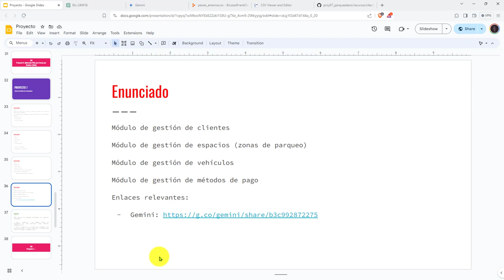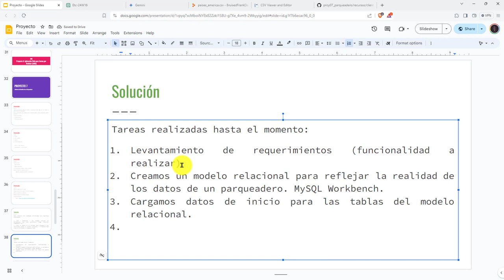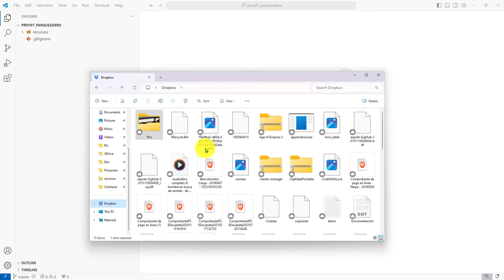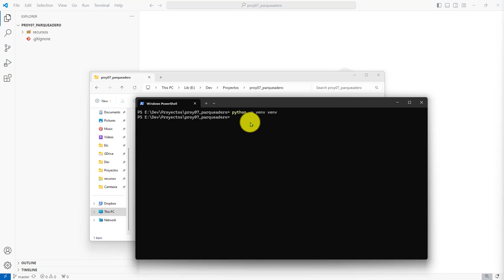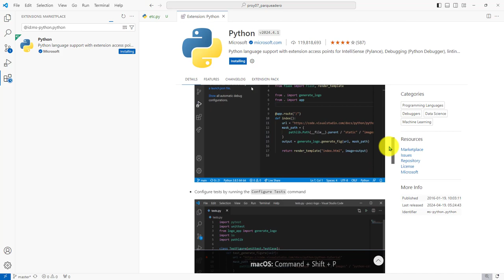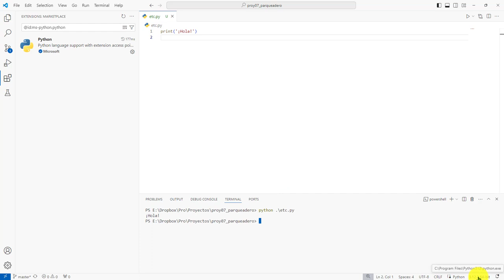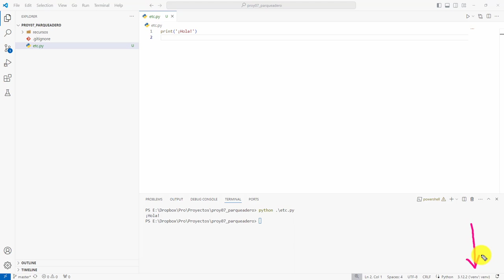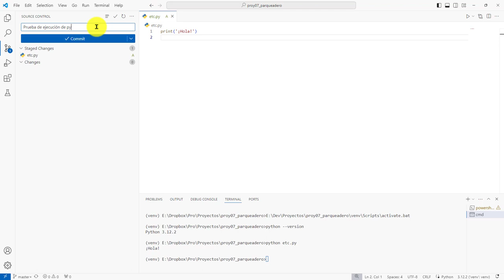137: PROYECTO 7 Ambiente Virtual para Proyecto Gestión Parqueaderos - Extensión Python para VSCode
137: PROYECTO 7 Ambiente Virtual para el Proyecto de Gestión de Parqueaderos - Extensión Python para VSCode.